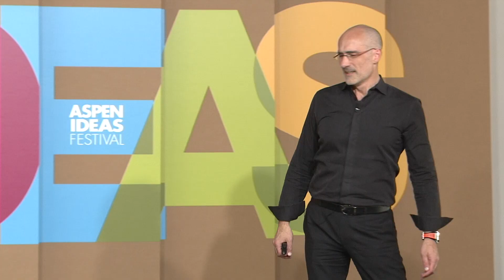Arthur Brooks: I cracked the code